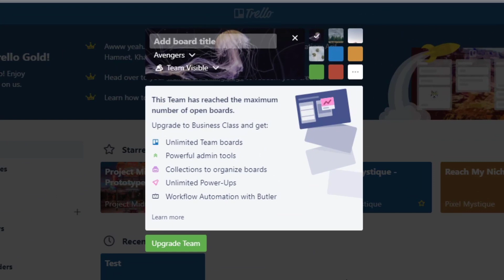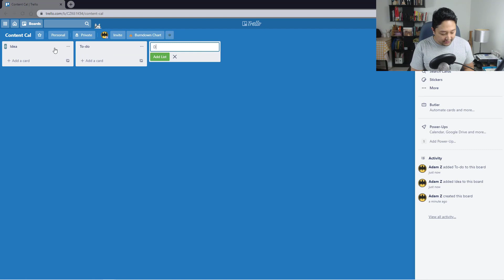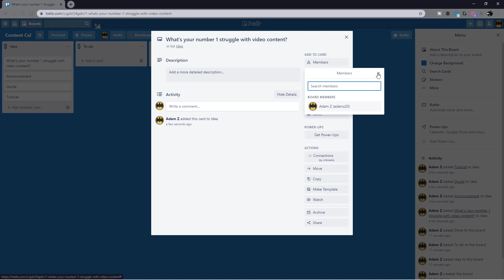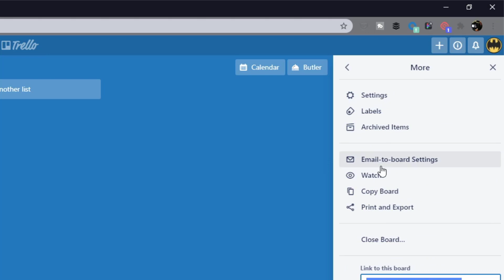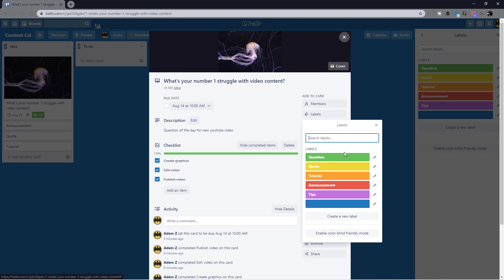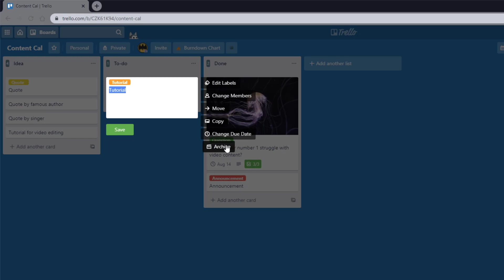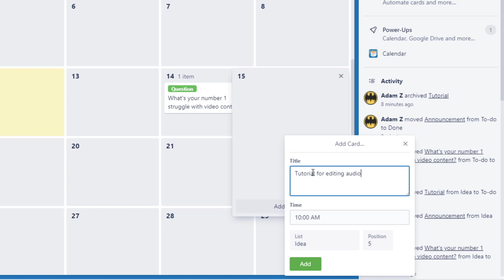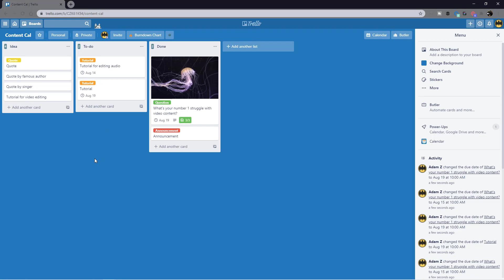How to Use Trello to Create a Content Calendar (Plan Your Social Media for FREE)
In this video I'll show how to use trello to create a content calendar to keep you organized. Creating content consistently is tough but if you plan ahead, you can manage the chaos much better. Trello is a free software that has drag-and-drop style interface which makes it super easy to compile your content ideas and sort them into various categories. You can also switch to calendar view to ensure you schedule the right social media content throught the month.

⚡ I build deeper connections with my audience and grow my business using ConvertKit:

🎬 I record my screen and edit videos using Camtasia:

📽️ My video recording equipment (mobile):
Samsung Note 8 phone
Ulanzi U-Rig Pro
Boya BY-MM1 Shotgun Mic
Tripod 3120
Ulanzi W49 LED Video Light

🌐 I build my website using:
Namecheap for domain name
Bluehost for hosting
Elementor for building websites without having to code